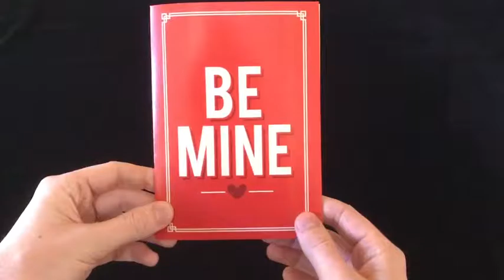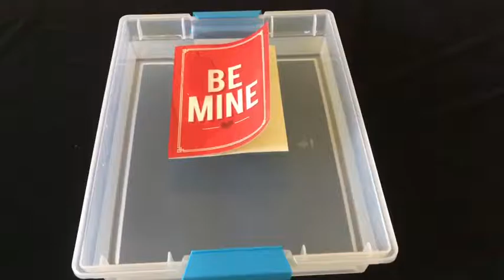Water Test V-Day Kisses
How Valentines Work and How it works in Water (just because).

At Jokergreeting.com

We make prank greeting cards that play music until you break it.